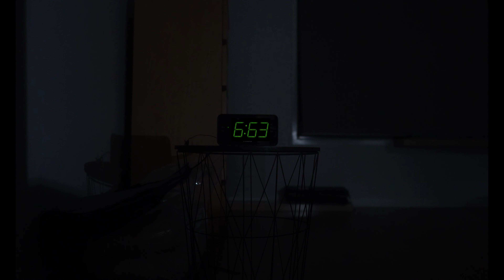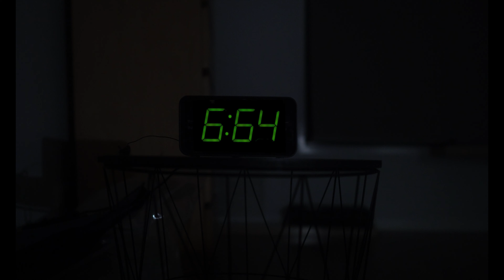The Conjunction | Official Trailer | Movie Men Productions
From writer/director Ethan Brownlee comes the most terrifying horror series yet, THE CONJUNCTION.

When Chadicus moves unknowingly moves into a house of the paranormal, the spirits try and connect with him. Some spirits with good intentions, others not so much. To survive, Chadicus will have to the unthinkable...

DIRECTOR: Ethan Brownlee

ABOUT Movie Men Productions:
The award winning production company behind CARBONATED BEVERAGE, THE CONJUNCTION, THE SPOONING, THE WALKING BREAD, SKINWALKER, STALKER, THE ABUSER, THE SUICIDE MAN, 5 MINUTES, CYBER INSECURITY & more.

Board of Directors: ELMO, ETHAN, LORENZO, RYAN, TOM.

COMING SOON: Chadicus' homebrand Holy Bathwater